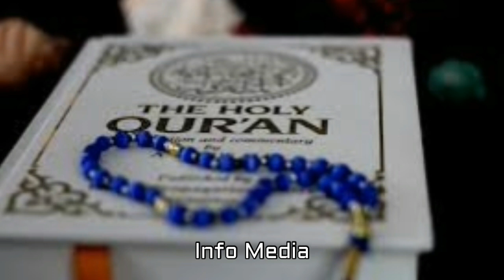786 : பின்னணி ரகசியங்கள்! தெரிந்து கொள்ளுங்கள்!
786 Pinnani Ragasiyam Therinthu Kollungal #756